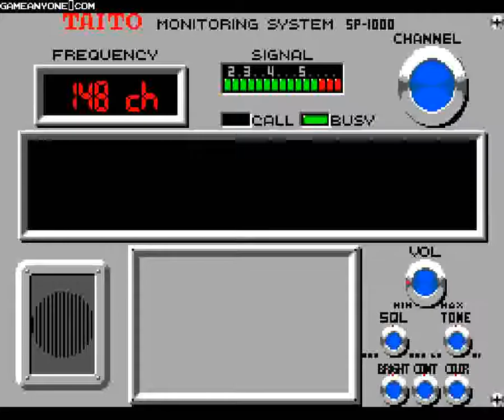Chase HQ (SMS) - Part 2